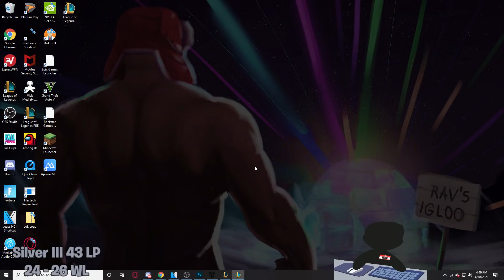Does Yone Syndrome Always Prevail?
Does Yone Syndrome Always Prevail in League of legends ranked solo queue?